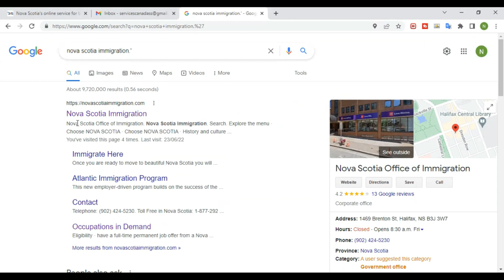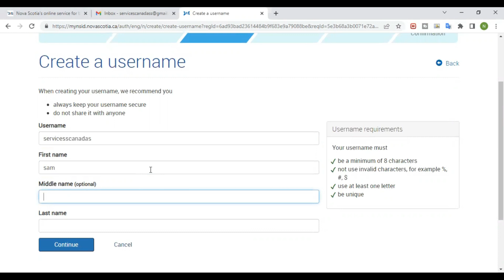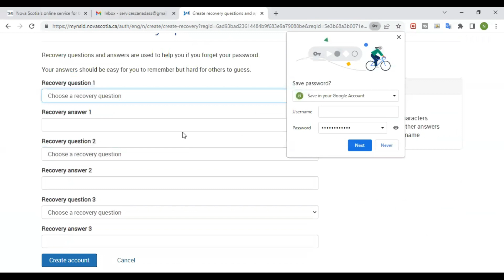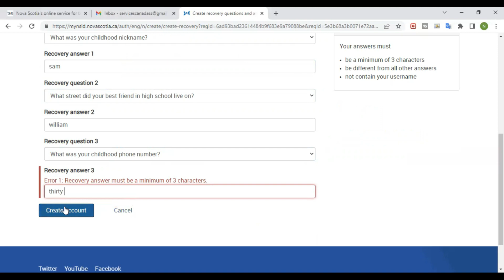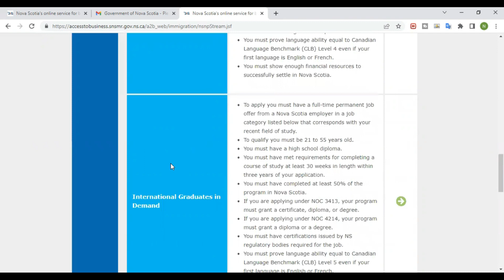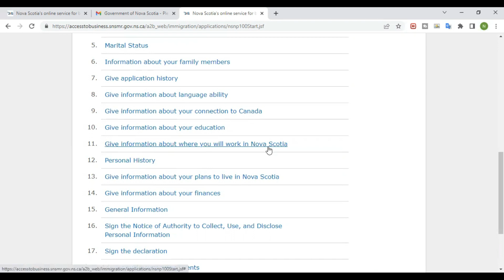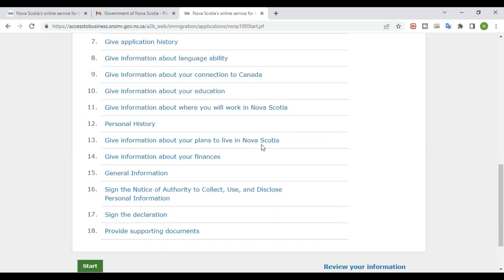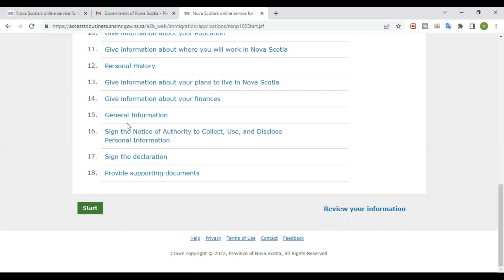الهجرة الى كندا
اول موقع توظيف و الموقع هاليفاكس
يعني عليك فقط تحت اسم مهنتك و تضغط بحث

يمكنك وضع بمكان البحث عن عمل التالي :

- Cleaner
- Helper
- Construction worker
- food attendant

موقع مفيد لعمل رسالة لاي سفارة خطة عمل , تعبئة طلب , ترجمة , رسالئل للسفارة و خدمات اخرى
يمكن مراسلتهم بالاتنكليزية , الاسبانية , العربية و بعض الاشخاص يتكلمون الفرنسية

موقع ممتاز لحجز سيارات من و الى اي مطار , او وجهات اخرى

--موقع لحجز انشطة خلال السفر و هو ممتاز لدمجه مع خطة السفر مثلا زيارة احد المعالم السياحية للدولة المراد السفر اليها و شراء تكيت

لشراء تيكت متحف أو اي فعاليت و هي ممتازة لامور السفارت و فيزا السياحة ,